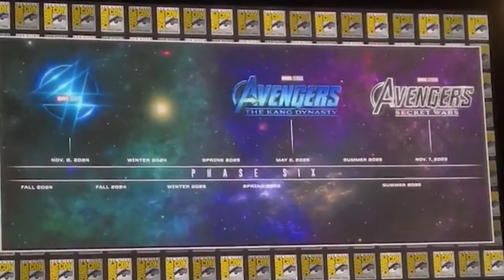Deadpool 3 Wolverine Teaser Breakdown and Marvel Easter Eggs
Deadpool 3 Wolverine Teaser Trailer. Hugh Jackman Wolverine, Loki Season 2 Trailer Marvel Easter Eggs. Mobius, Kang and Avengers 6 Secret Wars Teaser

Covering new Deadpool 3 Wolverine Teaser. How Deadpool 3 and Wolverine change the Fox Marvel Movies. Deadpool 3 Trailer, Loki Season 2 Trailer and Crossover. Deadpool vs Miss Minutes Explained. How Deadpool 3 adapts Deadpool vs The Marvel Universe. And why Mobius and the TVA get involved. More new footage and easter eggs. Hugh Jackman Wolverine Returns, MCU Wolverine Explained. How they're bringing Ryan Reynolds Deadpool and Wolverine into the MCU. Avengers 6 Secret Wars Teaser and the future of Wolverine and X-Men in the MCU.

I'll do more Deadpool 3 Trailer and Bonus Videos when they release more details. I also included a new timeline of Marvel Phase 4 Movies Schedule and when everything is being released. The Fantastic Four movie and the new Marvel Blade Movie will be released before Deadpool 3. And there will continue to be more funny Deadpool vs Wolverine videos, Ryan Reynolds Hugh Jackman videos that they make in between movies.

I'll be doing Loki Season 2 Episode videos just like Season 1 and all the other Marvel Disney Plus Series too! Loki Season 2 Release Date 2023 will be after Ant-Man 3 Quantumania around the time Guardians of the Galaxy 3.

Avengers 5 Kang Dynasty Trailer, Avengers 6 Secret Wars Trailer, Ant-Man and The Wasp Quantumania Trailer, Deadpool 3 Wolverine Trailer, Fantastic Four Teaser and Loki Season 2 Trailer!